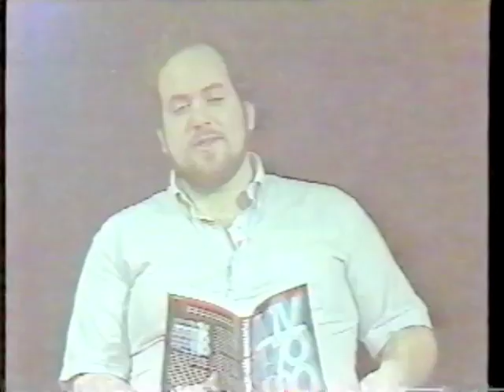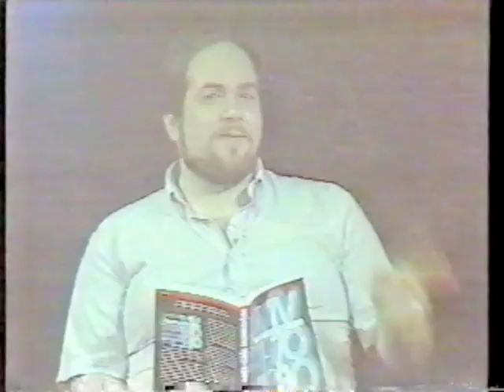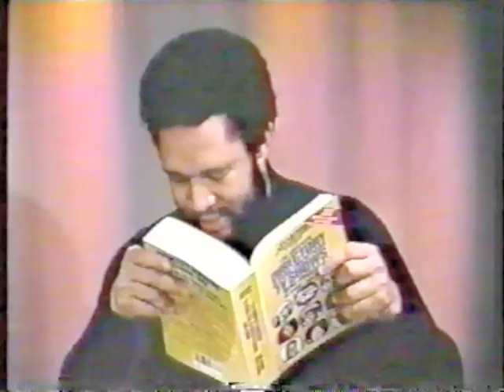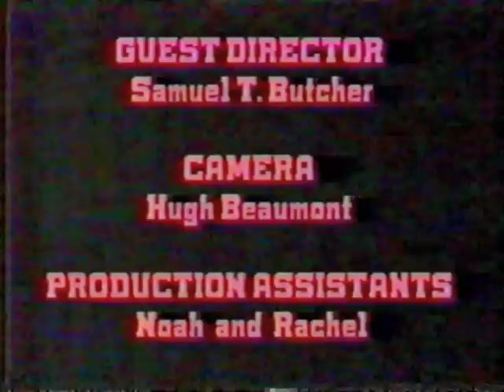VW From the Vault 037 - Bradys v Cleavers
In this episode, we compare two milestone family sitcoms.